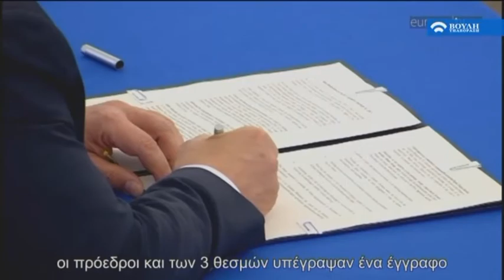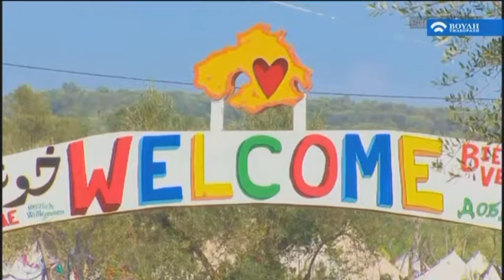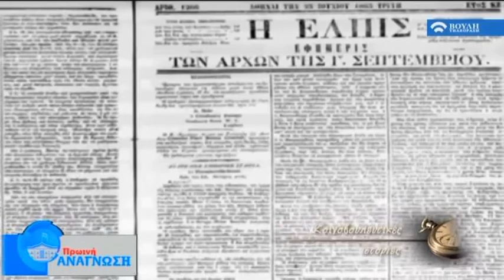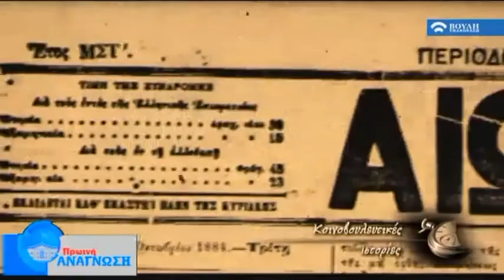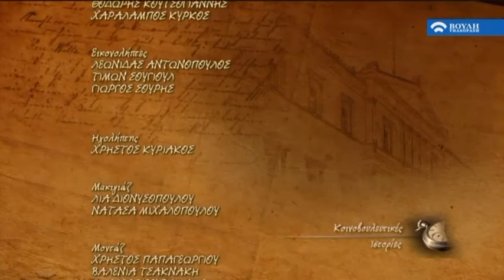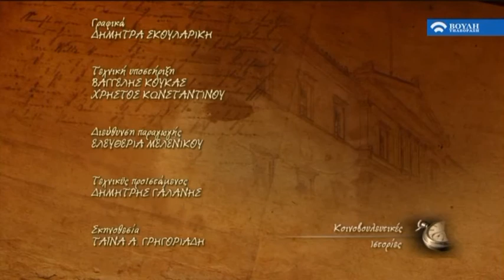Πρωϊνή Ανάγνωση (Β! Μέρος) (09/01/2017)